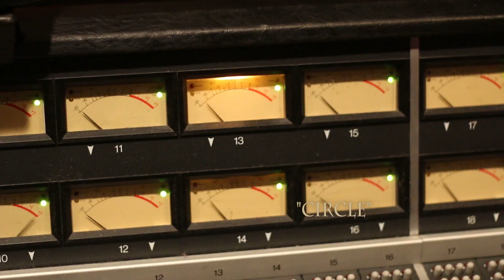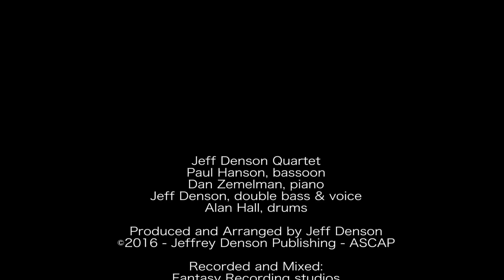Jeff Denson Quartet – Concentric Circles EPK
A quick look at the Jeff Denson Quartet's upcoming release, Concentric Circles. Featuring Jeff Denson on bass and vocals, Dan Zemelman on piano, Paul Hanson on bassoon and Alan Hall on drums. Available June 10, 2016.